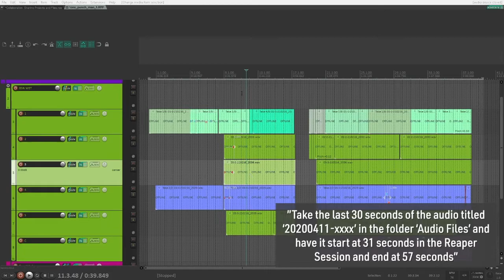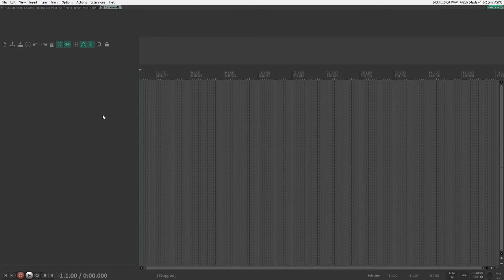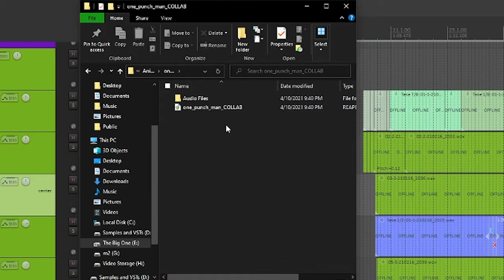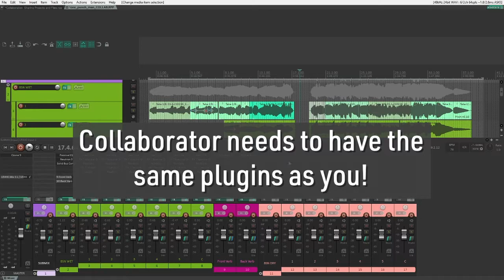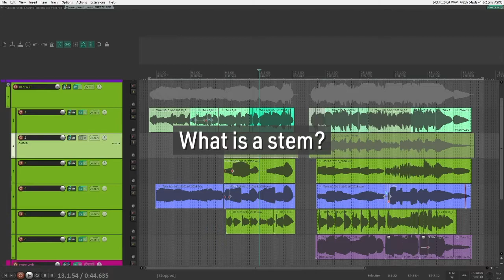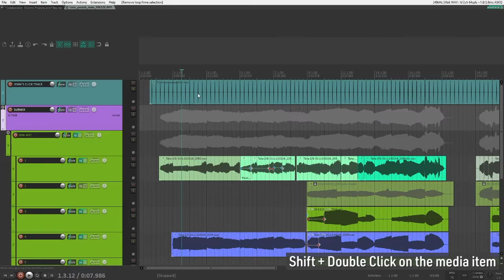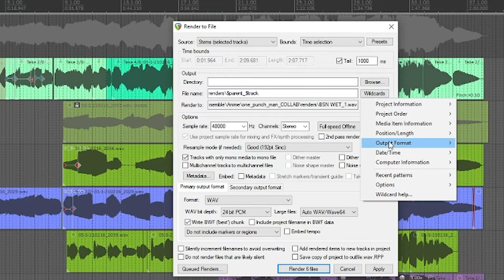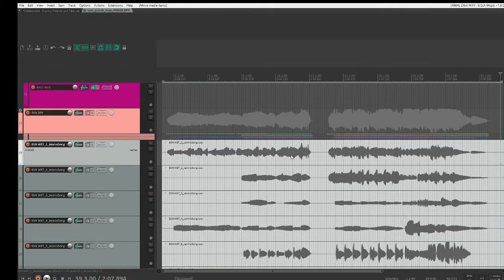Reaper Tutorials | Sharing Projects and Files with Collaborators (Long Version)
This is the long, maybe too detailed version of my Sharing Projects and Files video, but it digs into *why* you'd use some of these techniques and *why* they behave the way they do, so you might apply some of what you learn to other software in the future :)

:00:00 - introduction
:00:43 - Part 1: Sharing a Full Project
:02:13 - The Pizza Analogy
:03:05 - Building your Project Folder
:04:49 - Saving the Full Project
:06:17 - The 'aha' moment
:07:22 - Sending a Project Folder to a Collaborator
:08:24 - Final Considerations with Sharing Projects
:09:03 - Freezing Tracks
:11:07 - Why would you share a full project file?
:11:31 - Part 2: Exporting Stems or Individual Audio Tracks
:12:29 - Why would you send stems?
:13:04 - Selecting the length of your stems
:13:26 - Selecting the specific tracks to share
:13:45 - Configuring your render settings
:14:26 - Folder and file naming with wildcards
:16:08 - What does the end result look like?
:17:43 - Conclusion